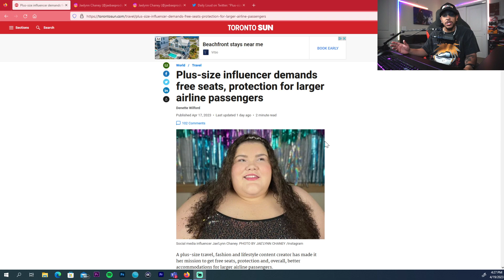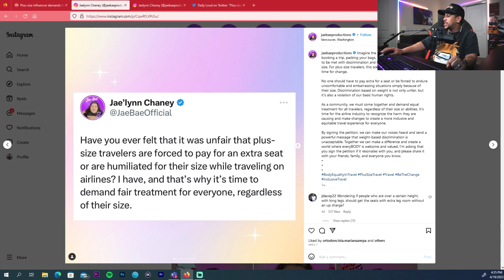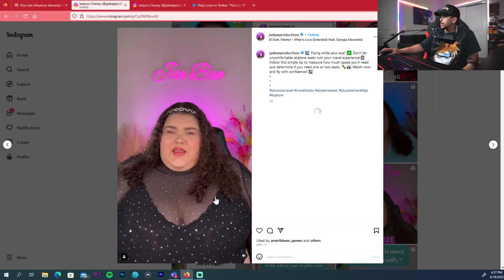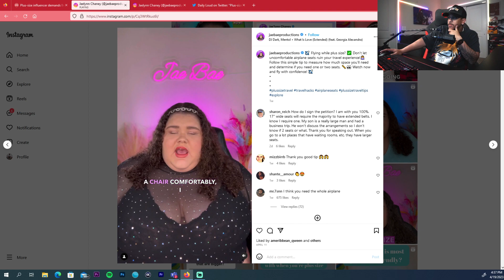Plus Sized Tiktoker @JaeBaeOfficial Demands FREE Airplane Seats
Please let me know what you guys think in the comments down below!